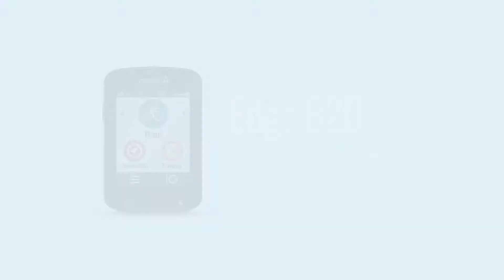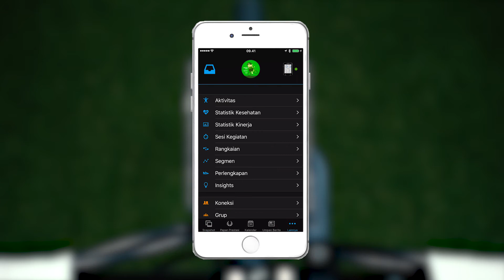Tutorial - Edge 820: Memasangkan Sensor dan Ponsel Pintar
Di video ini, Anda akan belajar memasangkan perangkat Edge 820 dengan sensor dan ponsel pintar.